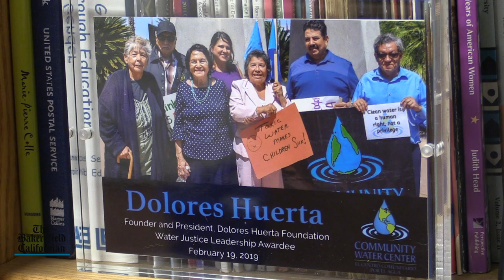WATCH: Dolores Huerta, small but mighty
Dolores Huerta is known to many as a labor leader and civil rights activist who isn't afraid to stand up for what she believes. Robert Price sat down with her to talk about her many years as an activist.